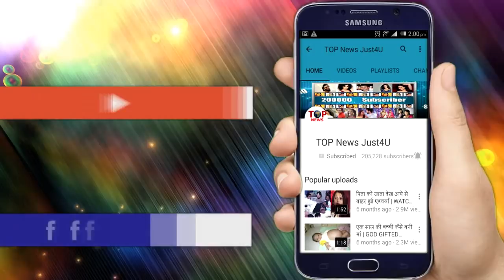KKB: तेवर और लवली के काले रिश्ते का होगा खुलासा